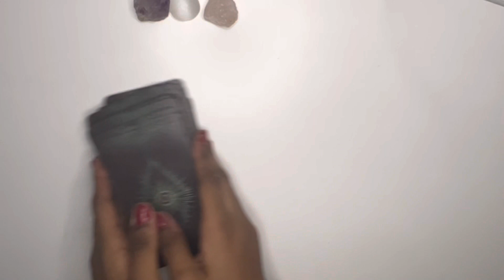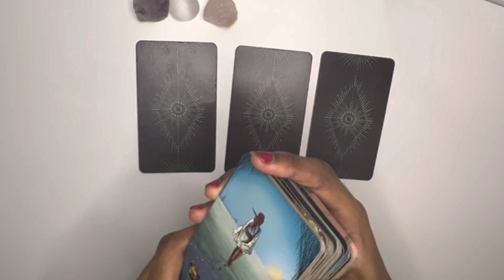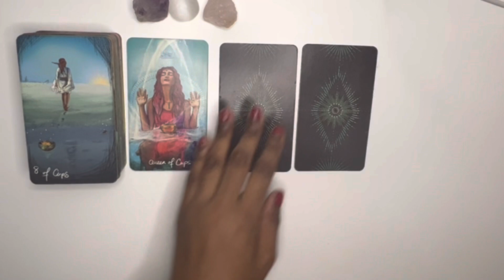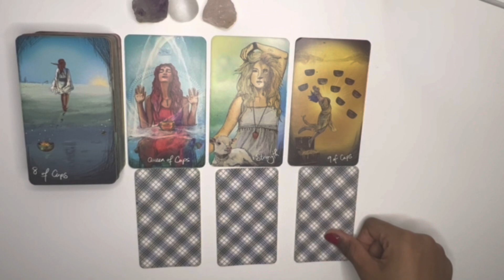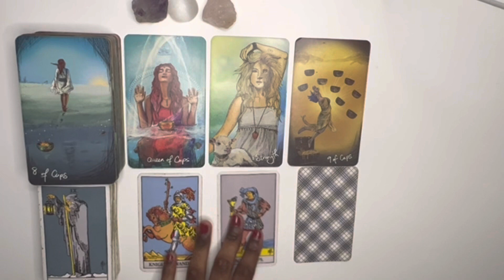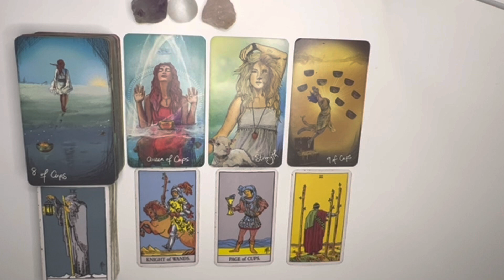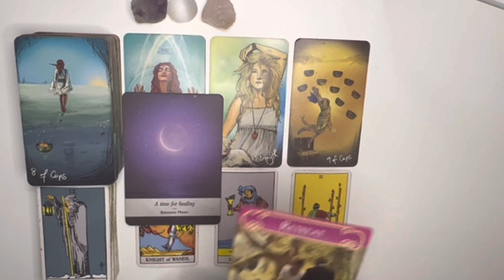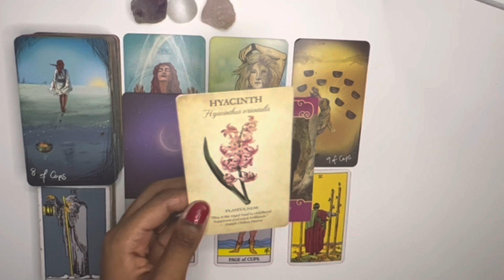Scorpio love tarot reading ~ Oct 18th ~ this person doesn’t want you to get over them